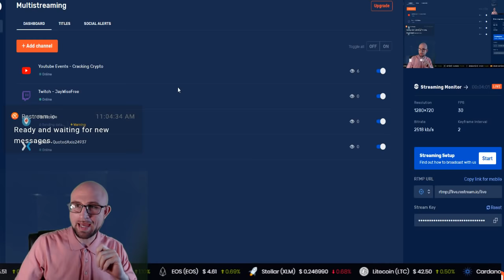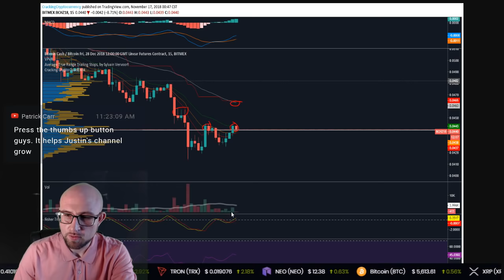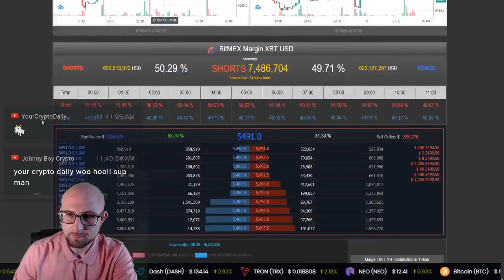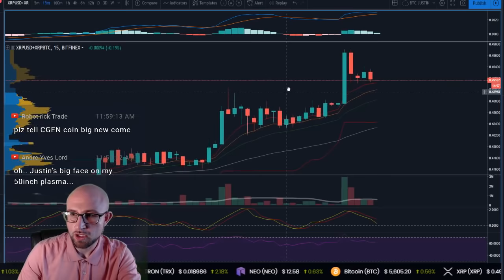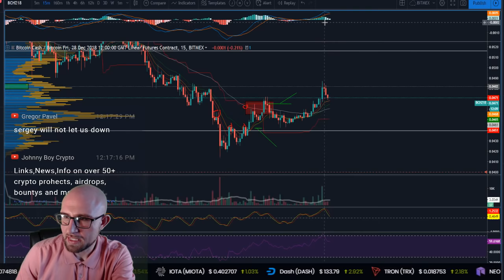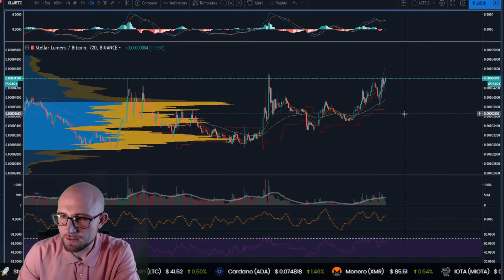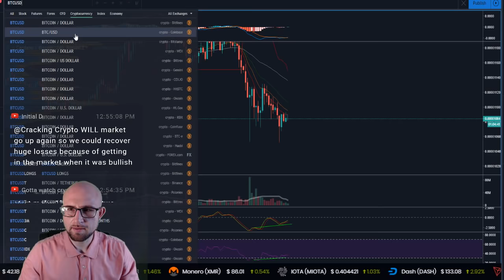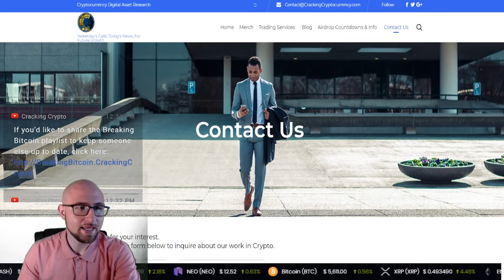The Future of Cryptocurrency - Breaking Bitcoin Live Technical Analysis BTC ETH XRP LTC Altcoins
What is Cracking Cryptocurrency?  Cracking Cryptocurrency is a cutting edge subscription based resource for cryptocurrency traders and investors.  We utilize proprietary software and trading algorithms to calculate profitable trades across multiple cryptocurrency exchanges and on a variety of assets.  We're also a growing community resource for traders and investors passionate about cryptocurrency.  Utilize our website, or our growing Discord server to network with other like-minded traders and individuals.  We host a variety of individuals with a variety of passions and trading styles.  You are certain to meet like-minded and inspiring individuals whatever your interests. If you’d like to share the Breaking Bitcoin playlist to keep someone else up to date,

We are an active and growing community, and we are 100% self-funded through subscription fees.  A subscription to Cracking Cryptocurrency will give you access behind the paywall on our website and our Discord server.  Coming soon to our subscribers will be mobile and e-mail updates.  A subscriber to Cracking Cryptocurrency will receive daily trade signals across multiple exchanges.  A signal will contain a recommended entry price, projected targets or sell points, and stop losses in case the market turns against us.  We have a team of traders constantly monitoring the markets to ensure good positions, good entries, and reasonable targets for a healthy win to loss ratio that will increase your profits.  I am one of those traders.  My name is Justin, and I have been actively trading the Cryptocurrency markets for the last two years.  Prior to that I was a full-time Forex swing trader for five years, and before that I was a student of Philosophy.  After pain-staking hours spent perfecting my craft, I've seen the demand in the market and bring my expertise to help meet it.  I know first-hand how painful learning how to trade can be, and how agonizing it can be to subscribe to a losing strategy, or worse, to be paralyzed by lack of knowledge and miss out on this once in a lifetime opportunity that the burgeoning cryptocurrency markets represent.

There are very few opportunities that come along to get in at the door of an asset class that will revolutionize banking, trading, and monetary policy.  The market space for Cryptocurrencies is still in it's infancy, yet is has attracted the attention and excitement of professional traders, investors, and believers the world-over.  Do not miss your opportunity to fulfill your dreams of financial independence.  Invest wisely in Cryptocurrency, and do so with the guidance of experts who have made the painful mistakes for you.  No strategy is perfect, and we cannot guarantee that your results will mirror ours or those of our traders.  However I can tell you, that I have personally witnessed the growth and success of many who have come under the umbrella of Cracking Cryptocurrency, and watched complete beginners to trading become competent and financially independent traders.  This is not a dream, this is an opportunity that is beckoning to you.  All you need to do is reach out, and seize it.

Welcome to Cracking Cryptocurrency...let's get Cracking.

Steemit!  You know we're world-wide!

- Coinbase -
Looking to purchase your first Bitcoins?

Our exclusive trade signals are for the use of paying subscribers only.  It should be noted that all investment comes with inherent risk, and although we boast an impressive win-loss ratio, past performance is not an assurance of future results.

Our services and recommendations do not constitute financial advice.